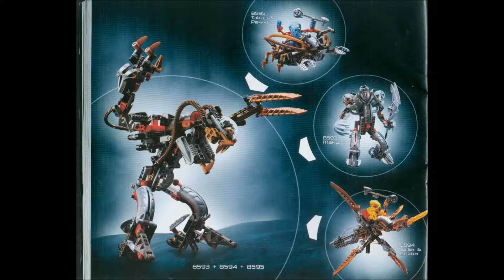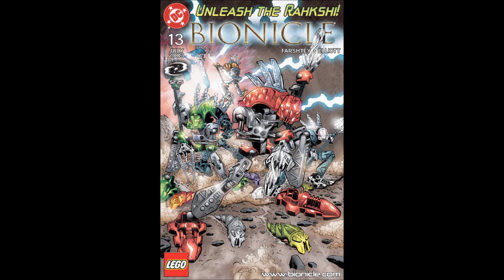BIONICRITICAL Game review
This is the one BIONICRITICAL episode I hosted; hope y'all enjoy :)